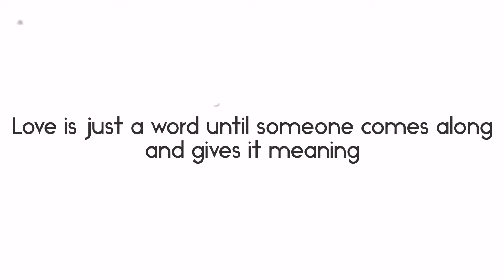Basta't Kasama Kita | Valentine's Special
Music 🎶

"BASTA'T KASAMA KITA" - Dingdong Avanzado // Rock Cover by The Ultimate Heroes